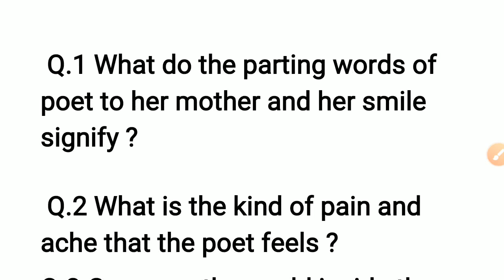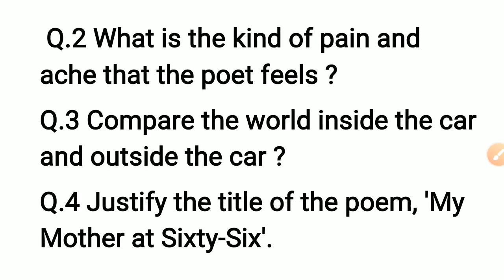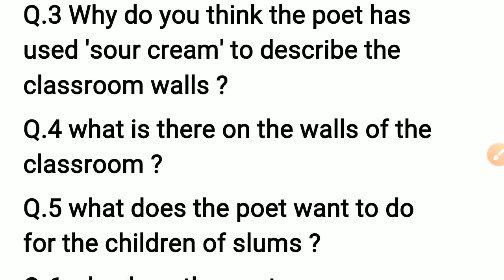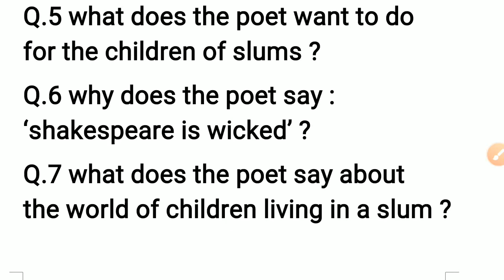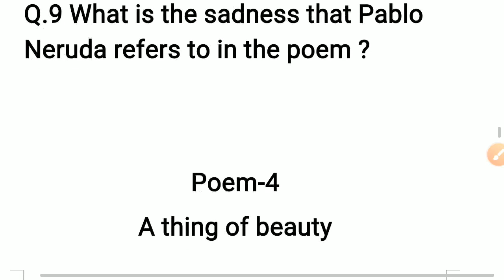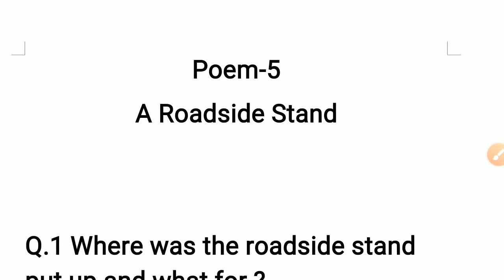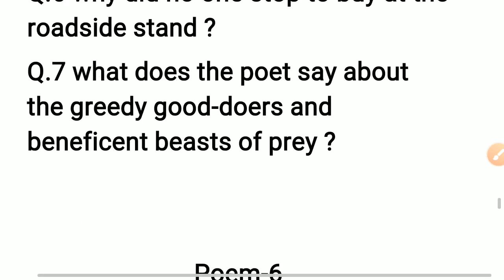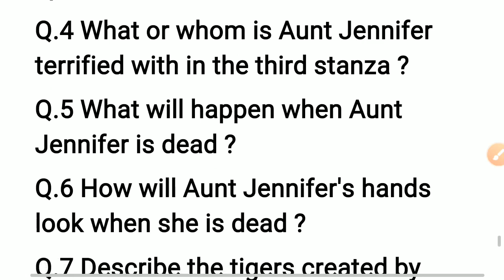Hbse class 12th english most important questions 2022 ,इन्ही में से आएंगे।